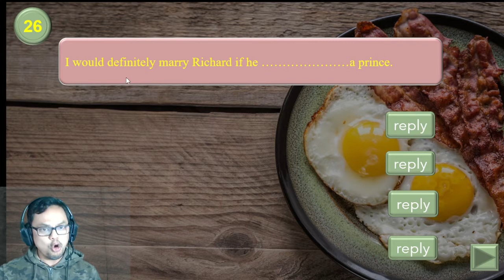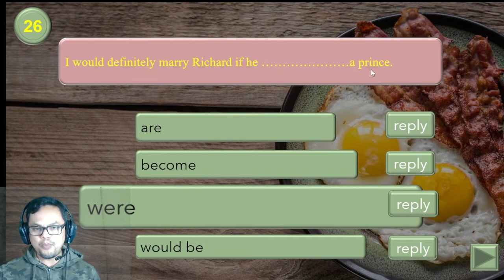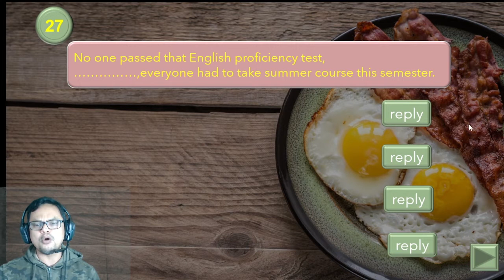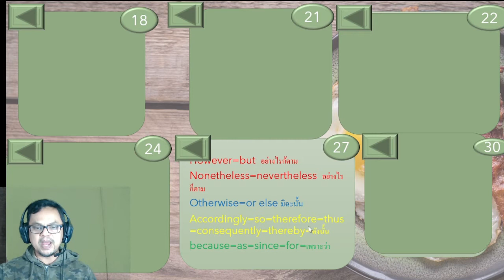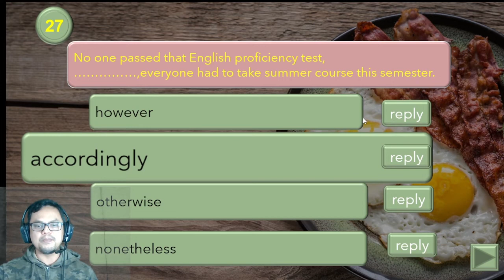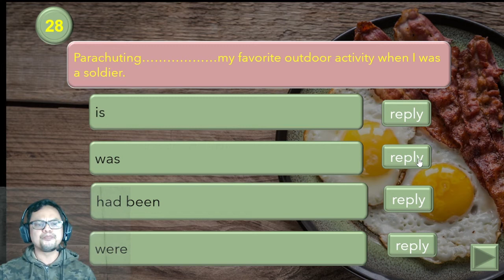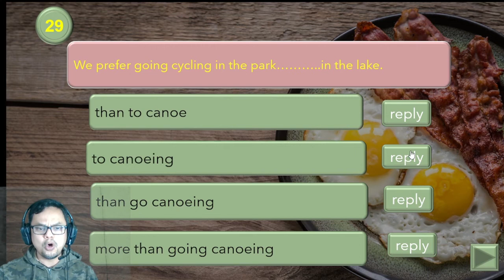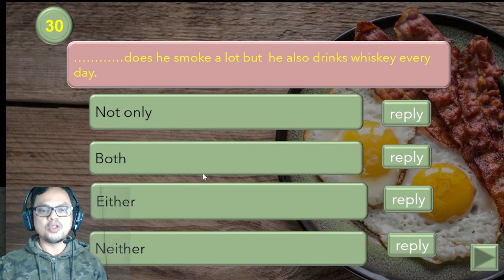GAT EP 1 26 30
ติว GAT